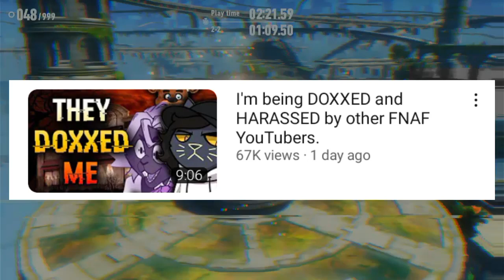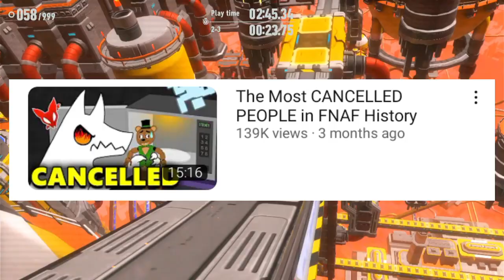Theft King A Professional Victim Blamer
Theft King LIED TO YOU About Me.